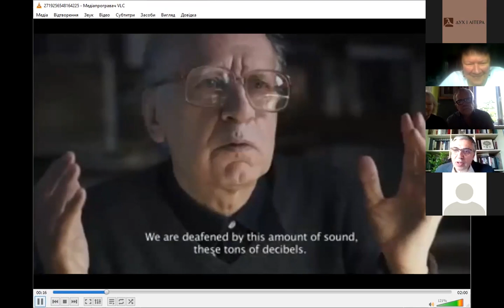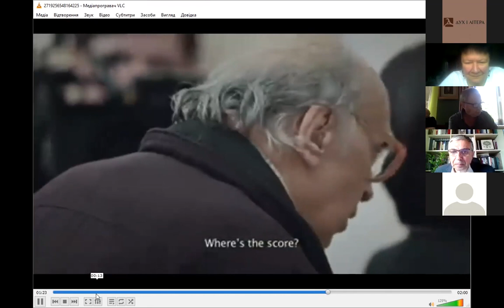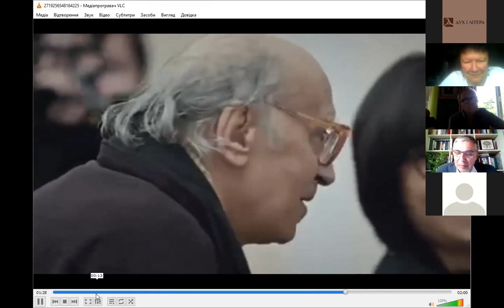Discussion of the Film about Valentyn Silvestrov by Serhiy Bukovsky.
Participants: Serhiy Bukovsky, Olga Sedakova, Adalberto Mainardi, Br. Richard Taizé, Irina Bagration-Mukhraneli, Alla Veisband,
Moderator: Constantin Sigov
Assumption readings - 2020, Kyiv